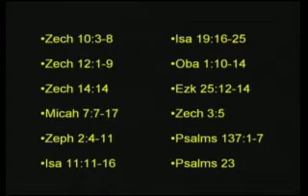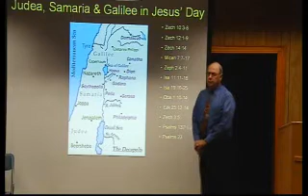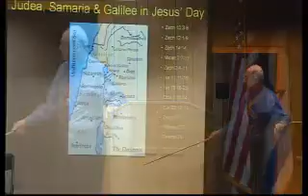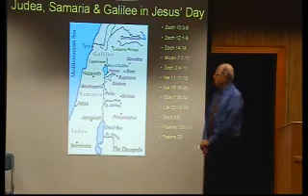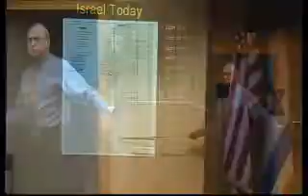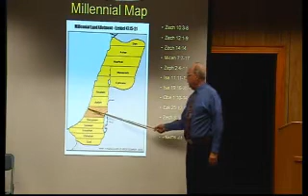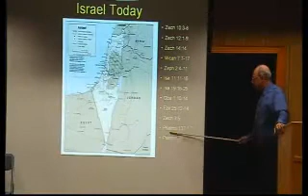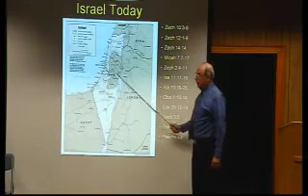2011 12 18am Bro Allen The Battle of Judea and Jerusalem Pt 1